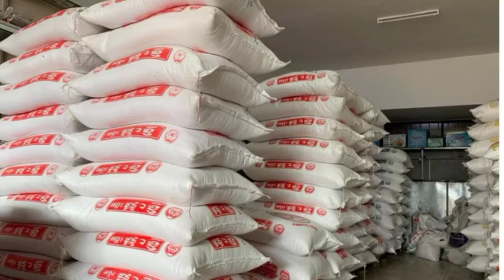ប្រពៃខ្លាំងណាស់! លោក ឆាយ វីរៈយុទ្ធ សម្រេចធ្វើរឿងនេះ ជូនទៅសិល្បករខ្មែរបាត់បង់ចំណូលមិនអាចរកអ្វីបាន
Very nice!  Mr. Chhay Vireakyuth decided to do this to a Cambodian artist who lost his income and could not find anything